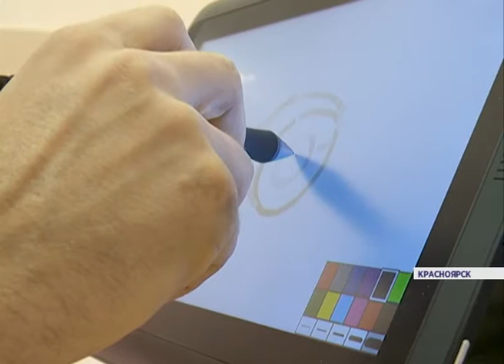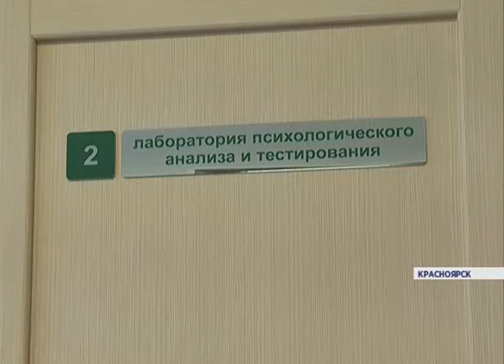Новое оборудование в ФМБА (Новости 20.11.15)